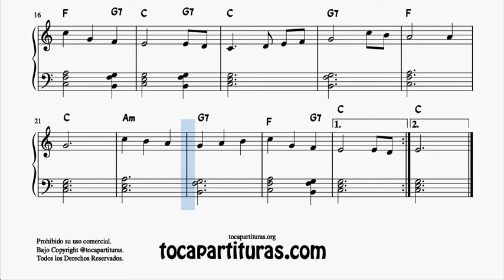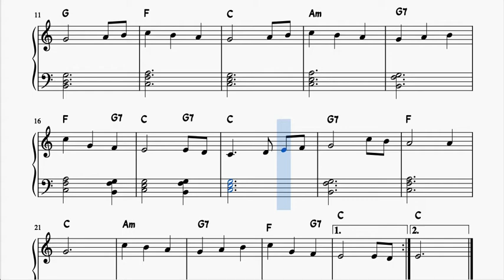The First Noel La Primera Navidad Partitura de Piano Muy Fácil con Acordes Villancico Principian